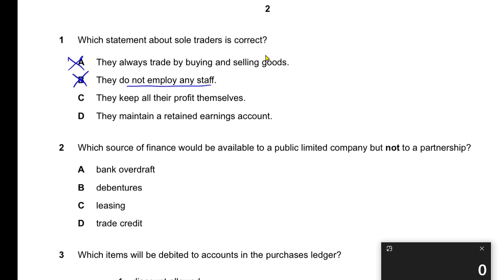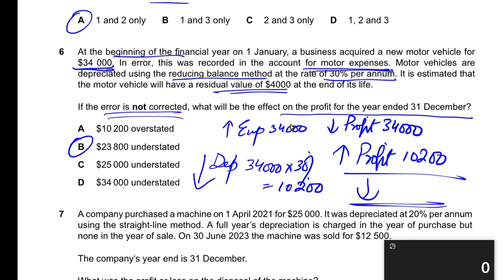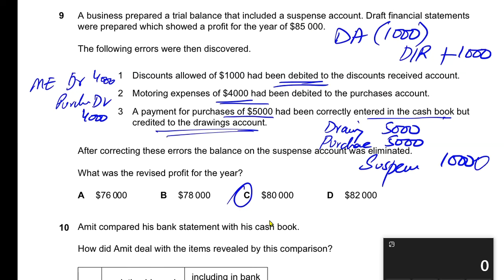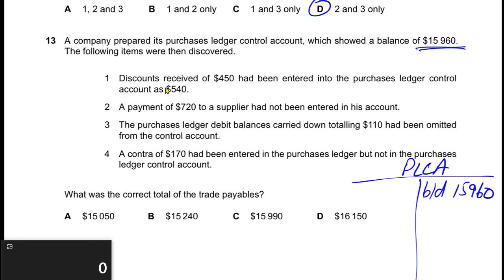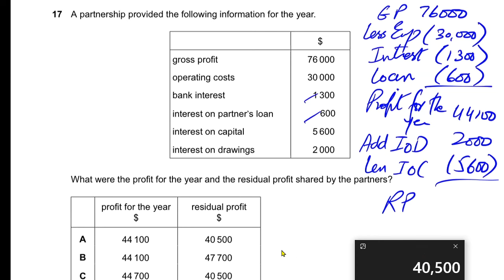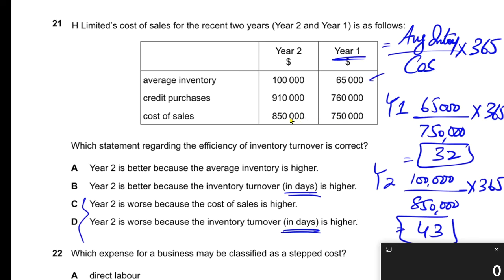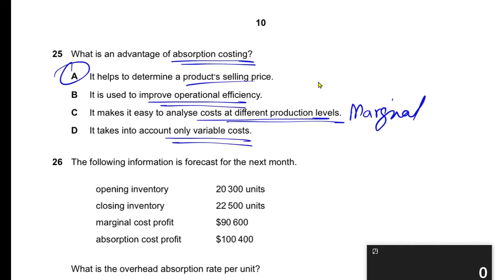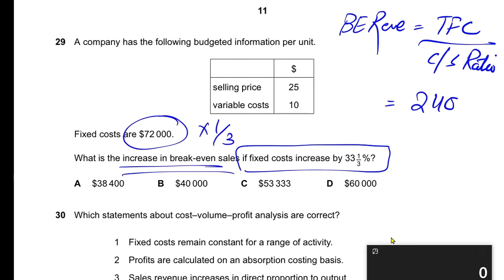AS Level Accounting 9706 - Feb/March 2024 Paper 12 | Urdu/Hindi